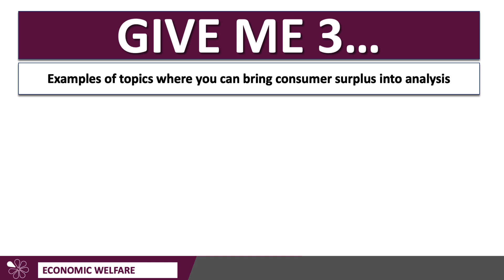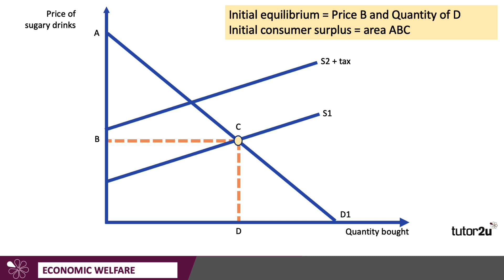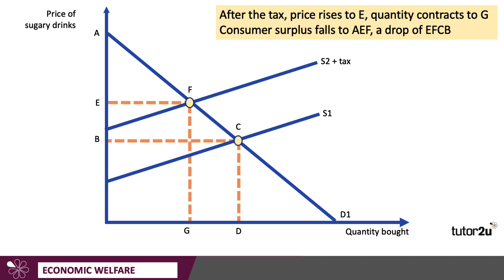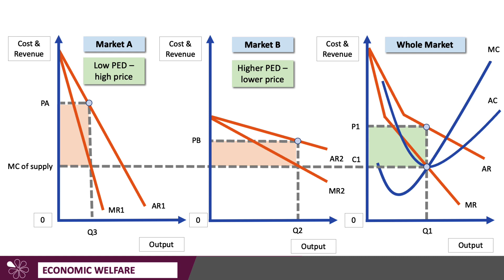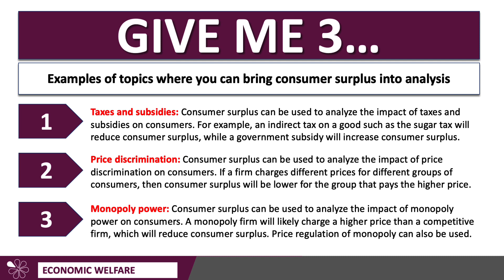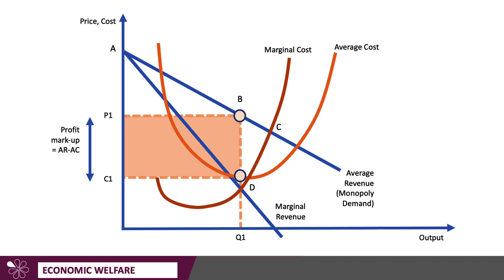Applying Consumer Surplus in your Micro Economics Exams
It is a really good idea to introduce the concept of consumer surplus when writing A-Level and IB economics exams. In this short video, Geoff walks through three micro examples.